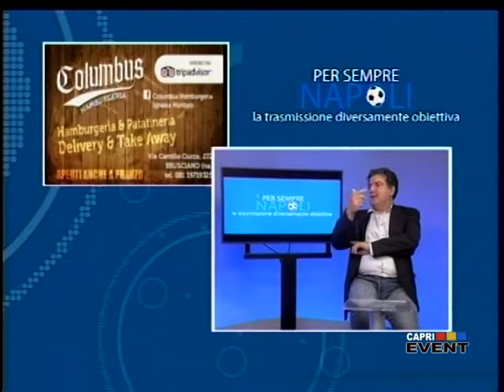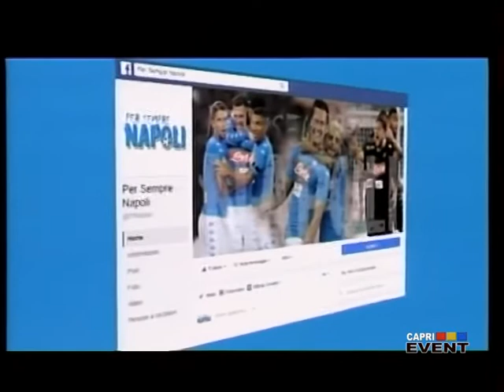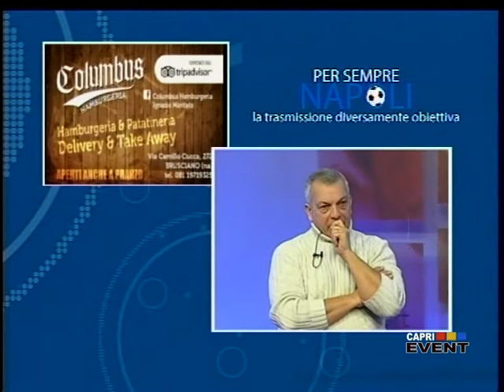PER SEMPRE NAPOLI 1 FEBBRAIO 2018